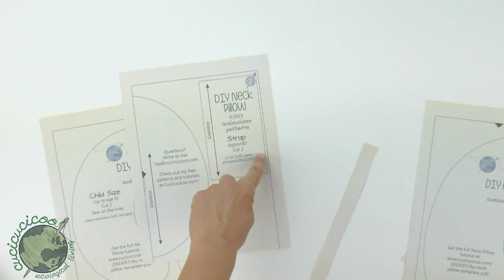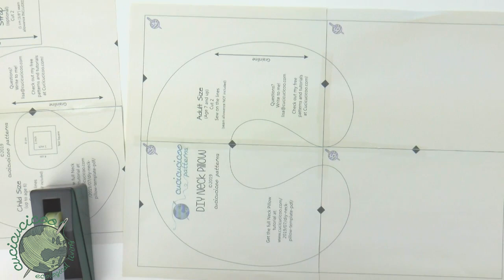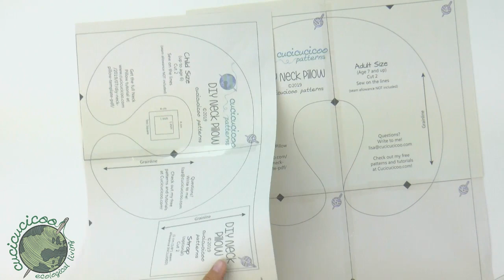Come cucire un cuscino cervicale da viaggio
Vuoi sapere come cucire un cuscino cervicale da viaggio? È semplice, perfino per un principiante o un bambino da cucire a mano! Scopri il cartamodello gratis di Cucicucicoo con due taglie (bambini ed adulti) e un laccio da trasporto comodissimo.

Trova il tutorial con le istruzioni complete e il cartamodello stampabile gratuito dal blog di Cucicucicoo.com!